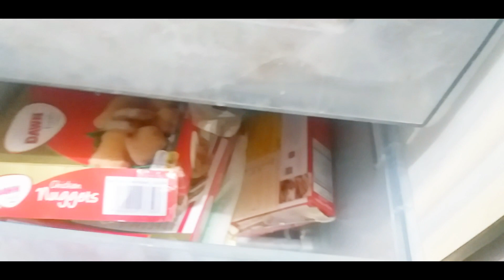My RAMADN FOOD PREPARATION 2023